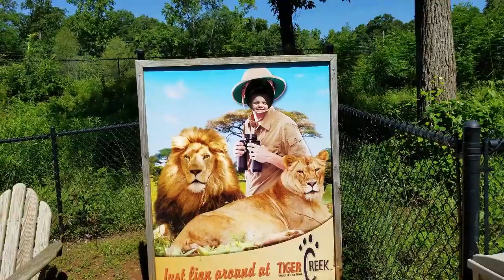Tiger Creek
We Took a Trip chronicles our family vacations, like a video photo album.

Tiger Creek is an animal sanctuary located in Tyler, TX.